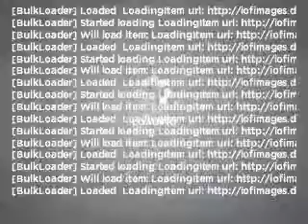2011 GMC Sierra 3500HD - South Jordan UT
Year: 2011
Make: GMC
Model: Sierra 3500HD
Trim: SLT
Engine: 6.6 liter 8 cylinder 32 valve
Transmission: 6-Speed Automatic
Color: Pure Silver Metallic
Mileage: 10
Address:
10487 S Jordan Gateway